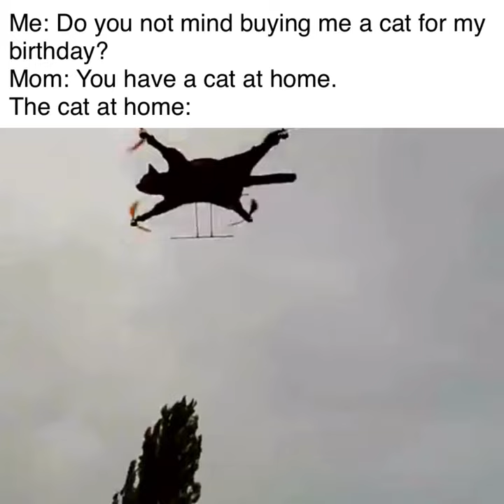C A T C O P T E R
I get it. The cat is stiff and cold with propellers fastened into it’s claws as part of it’s escape plan, but it’s still a cat.